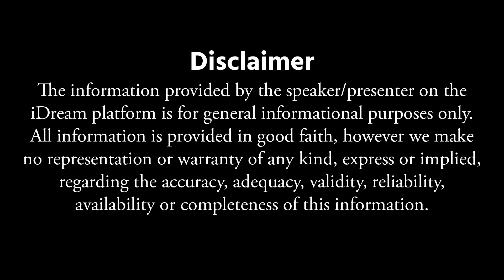ఫ్రిజ్ లో ఇవి పెడితే విషమే || These foods Never Keep In The Refrigerator || Vikram Aditya || iDream